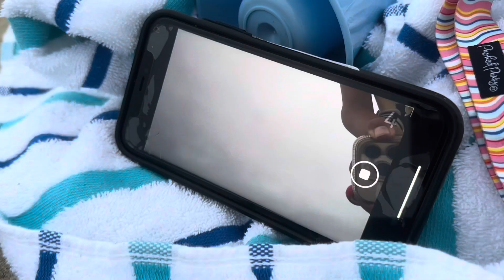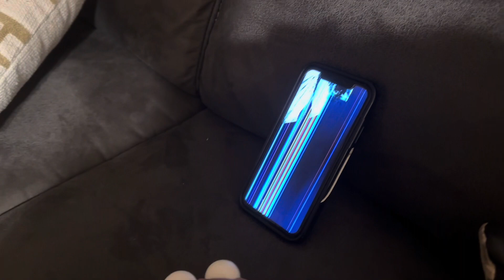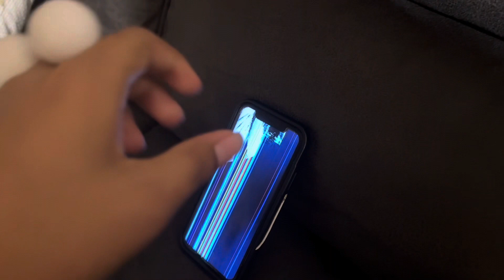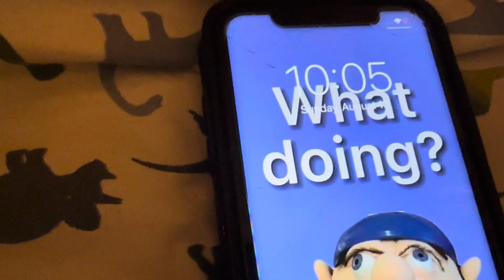SML Movie: John’s Broken Phone!